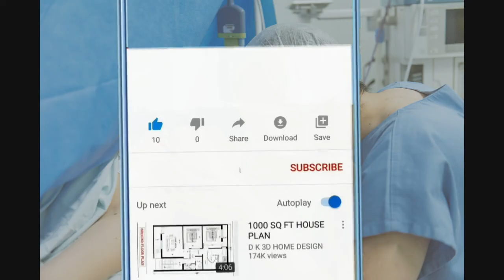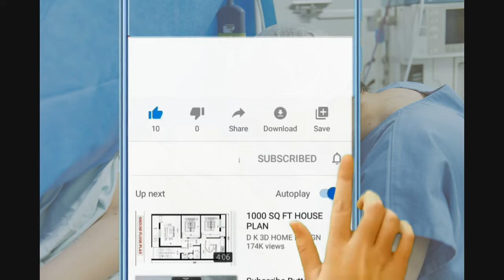सुत्केरीहुन Hospital जादै हुनुहुन्छ भने यो ५ कुरा लान नाबिर्सिनुस || Hospital bag for delivery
Gyan Sagar Studio is one of the leading service provider where we offer wide range of health and wellness services like pregnancy week by week, Health, ladies problem & baby by education and counseling, Pregancy with ultrasound scan, Healthy baby clinic , Delivery center , Twins diagnostics & fertility treatment etc.